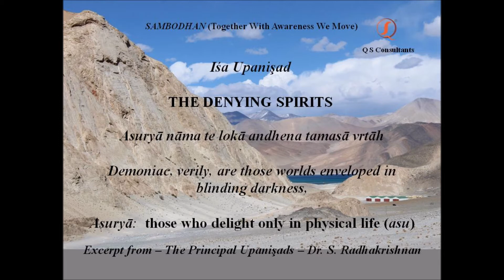Ignorance and Knowledge - Iśa Upanişad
Excerpt from Iśa Upanişad